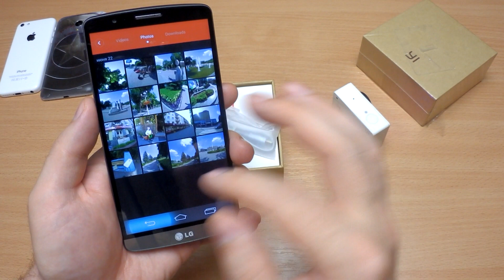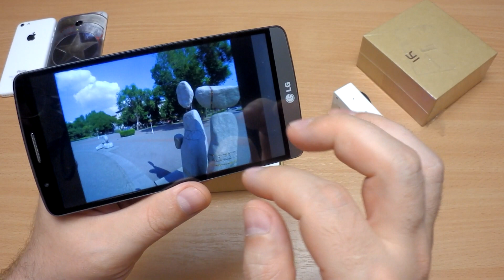Xiaomi Yi обзор лучшей экшн камеры за свои деньги, 16mp оптика от Sony и цена 67$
Вам понравилось отметьте "лайком" спасибо за ре пост!
Друзья вступайте в нашу группу, посвященную китайским смартфонам и планшетам, будем всем рады!